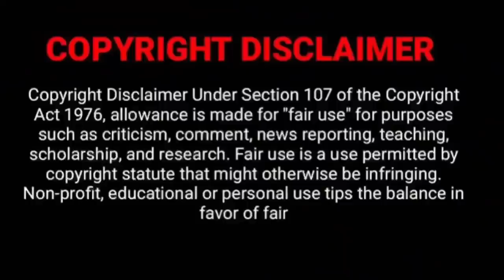Tax Free Now The Kashmir Files ‘ First Day reaction | Anupam kher | Vivek Agnihotri | Royal Soldier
Tax Free The Kashmir Files Reaction on First Day | Anupam kher | Vivek Agnihotri | Royal Soldier